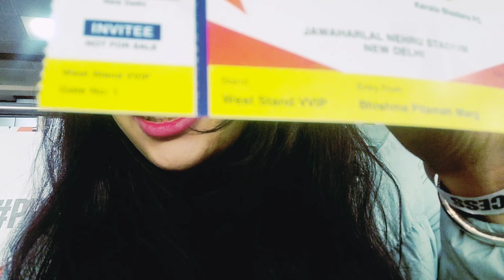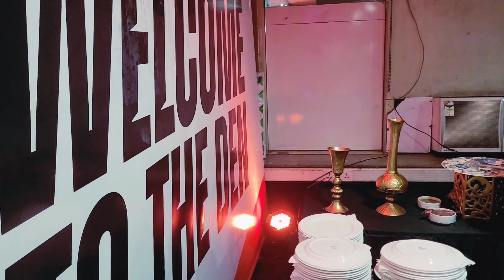vlog59 Aaj To Maza agya Mera Sapna bhi pura Ho Gya ⚽️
Dream come true today because I got chance to attend football Match at JLN stadium Delhi ... I Got VVIP tickets...it was amazing memories of my life. Kerala Blasters winner of this match 👏 👌
football ⚽️ 🥅 🏟 🏈 ⚽️ 🥅 🏟 🏈 Punjab FC is going head to head with Kerala Blasters starting on 14 Dec 2023 at 14:30 UTC . The match is a part of the Super League.

Punjab FC played against Kerala Blasters in 1 matches this season. Currently, Punjab FC rank 11th, while Kerala Blasters hold 2nd position. Looking to compare the best-rated player on both teams? Sofascore's rating system assigns each player a specific rating based on numerous data factors.

On Sofascore livescore you can find all previous Punjab FC vs Kerala Blasters results sorted by their H2H matches. Sofascore also provides the best way to follow the live score of this game with various sports features. Therefore, you can:

Find out who scored in a live match

Get real-time information on which team is dominating the match using the Attack Momentum

Follow detailed statistics such as ball possession, shots, corner kicks, big chances created, cards, key passes, duels and more

Track all home and away games for each team in the Super League

Check out how Sofascore community votes on which team is more likely to win this match.

All of these features can help you decide on Punjab FC vs. Kerala Blasters game prediction. Even though Sofascore doesn't offer direct betting, it provides the best odds and shows you which sites offer live betting. Live U-TV odds are viewable on Sofascore's Football live score section.

@climbing_Himalayas footballindian football ⚽️ 🙌 👌 😎 👏 💪 ⚽️ 🙌 👌